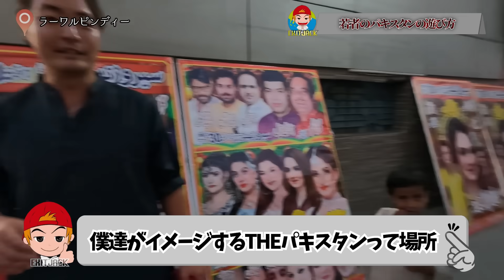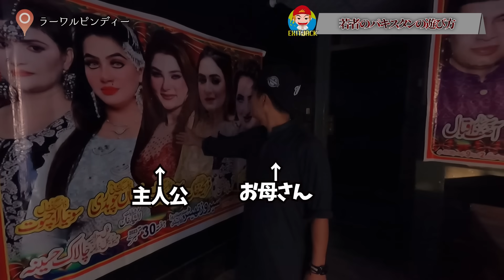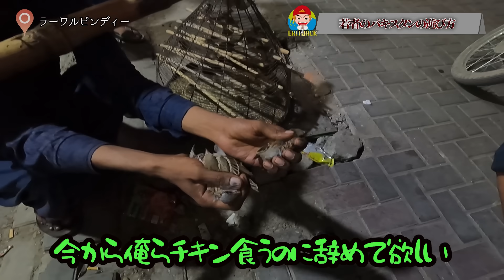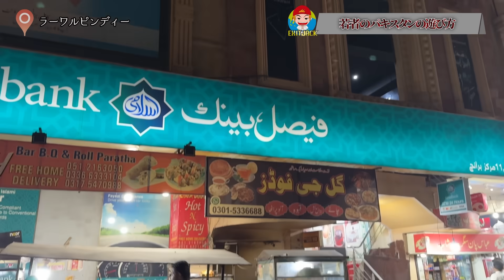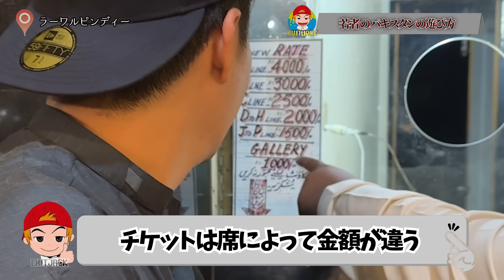【夜遊び】97%がイスラム教徒の国パキスタンの欲の発散方法が凄かった。inパキスタン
【提供】
※ 30日の無料返金保証付

‹マンペー＆太一が作った留学FACTORYのHP›
※僕たちが人生の選択肢増える留学プロデュースします。

〜マンペー旅アパレルブランド購入はこちらから〜

世界一カオスな国インド旅(人生弾け飛ぶ国)
インドネシア大冒険の旅
ハワイ楽園の旅
アメリカLA住んでみた編
探偵ナイトスクープみたいな旅
コロナ禍アメリカワクチン旅
カナダの大地を踏みしめて満喫してる旅
コロナ禍みんな大好きタイ男旅
世界一人気の留学パリピ島マルタ共和国の旅
コロナ禍ヨーロッパ横断旅（ギリシャ・ドイツ・オランダ）
エジプトにご褒美旅（てんちむ、ヴィエンナ、リーさん）コラボ招待国賓旅
マレーシアトランジット旅
魅惑の島ジャマイカ大冒険の旅
キューバボロボロ旅
韓国縦断自転車漕ぎ続ける旅
スリランカ限界旅